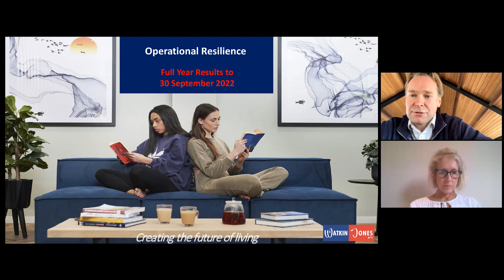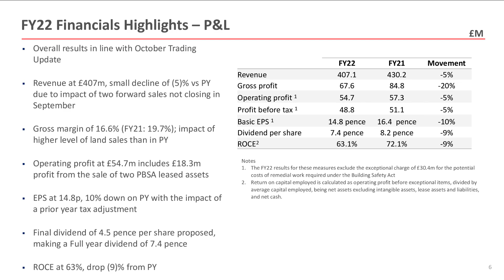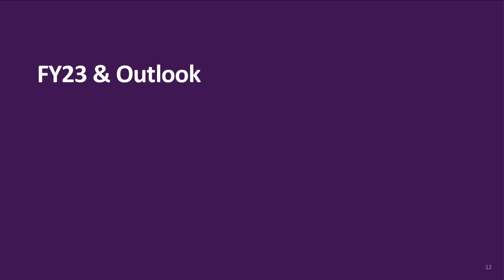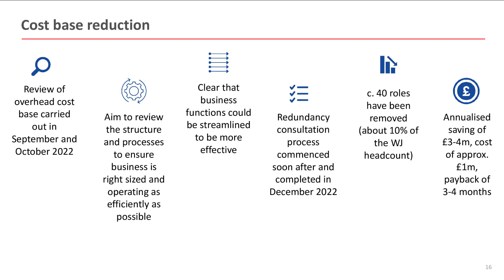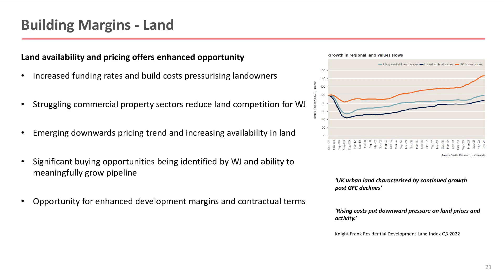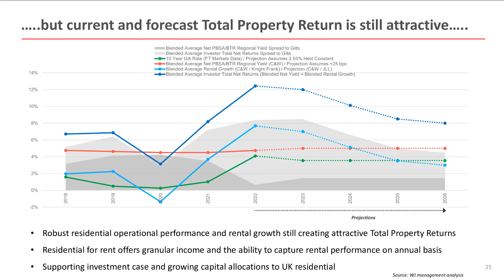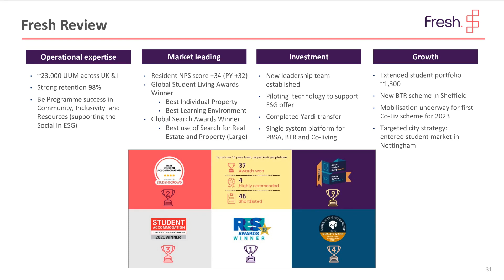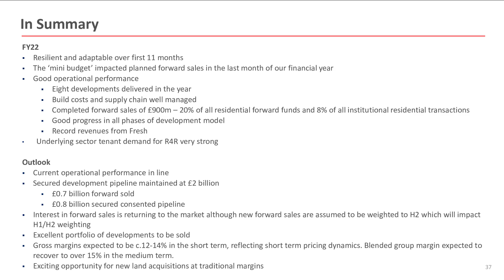WATKIN JONES PLC - Investor Presentation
To be informed of all WATKIN JONES PLC's upcoming presentations, register at InvestorMeetCompany